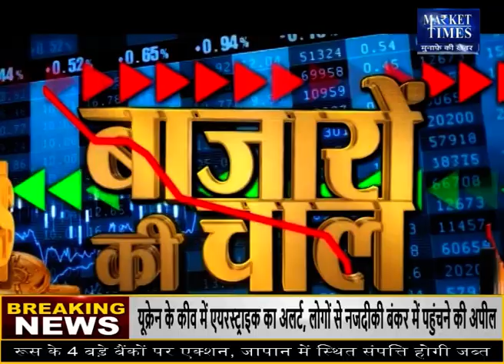क्या ग्वार में बनने वाली है अच्छी तेजी? Market Times TV